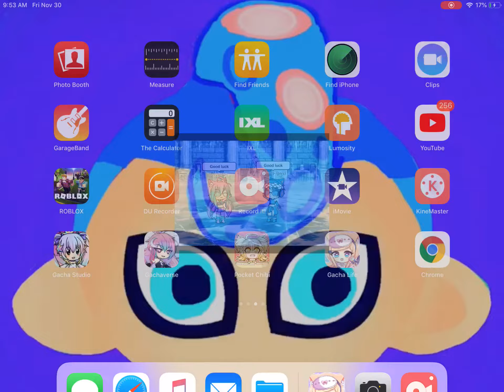I’m hosting a art contest